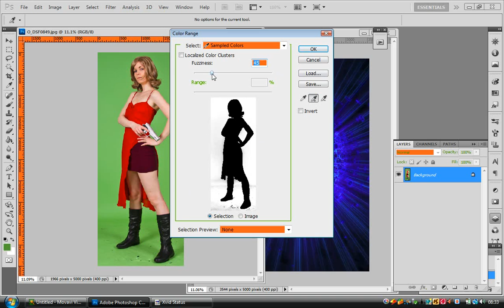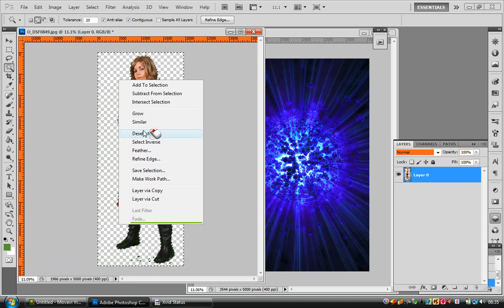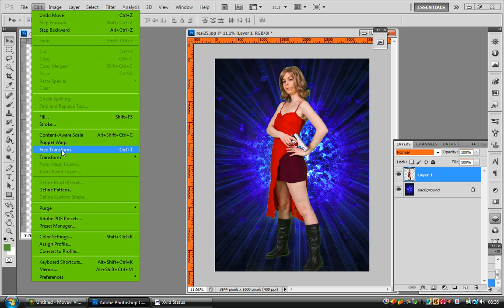Pouncy Green Screen Change Background in photoshop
How to change the green screen in photoshop.